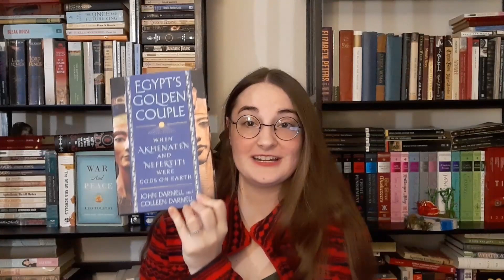January Reading Wrap-up (Part 2) + February TBR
I finished four more books in January, bringing my total read to 21 books! And, of course, I have another ambitious reading month planned in February.

Timestamps:
0:00 January Wrap-up (Part 2)
1:31 The Importance of Living
2:59 The Count of Monte Cristo
3:28 Spacepaw
5:27 Aztecs
8:31 Reading Challenge Stats Update
10:28 February TBR - Current Reads
11:40 Birthday Books TBR
15:07 Around the World Readathon TBR